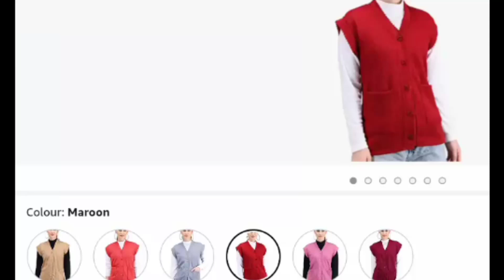amazon (price low 400/Rs)winter sweater ladies affiliate marketing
affiliate marketing sweater ladies winter